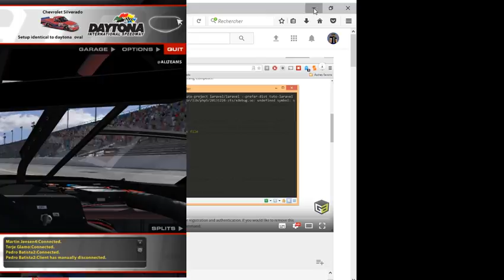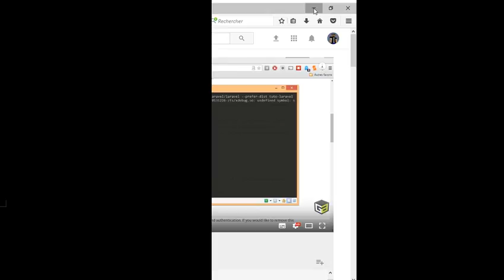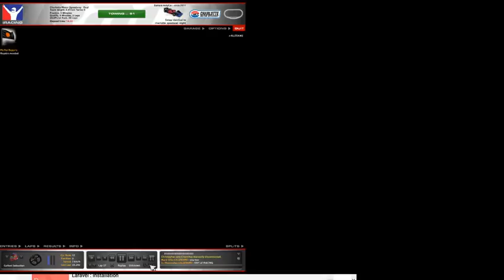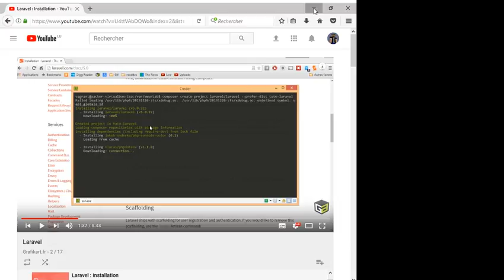[Gaming] Seb sur Iracing !